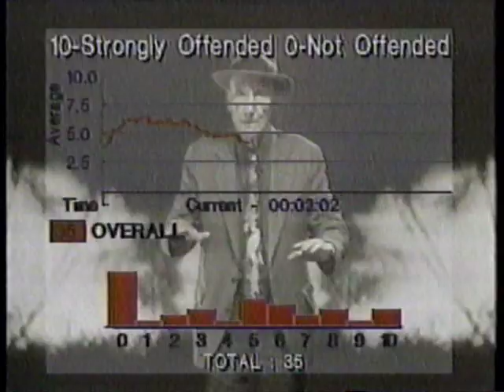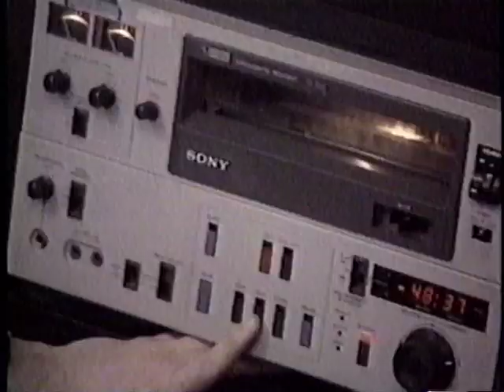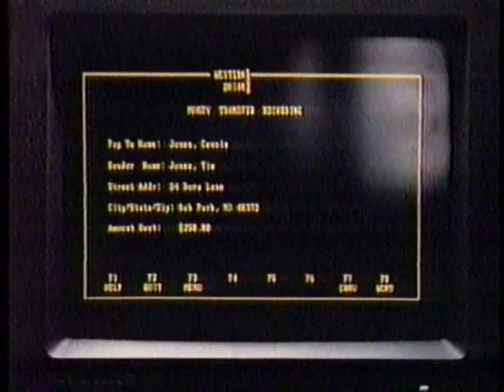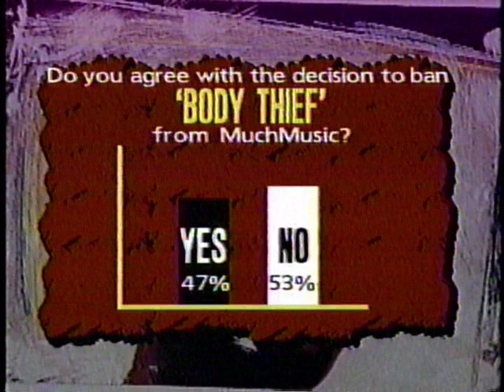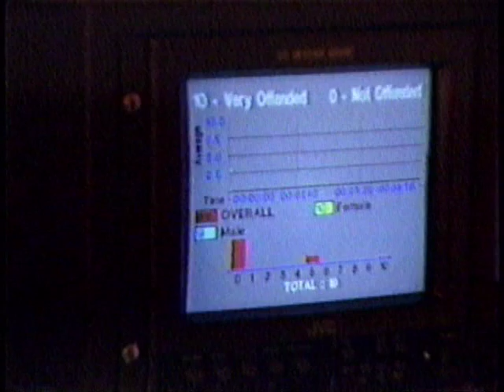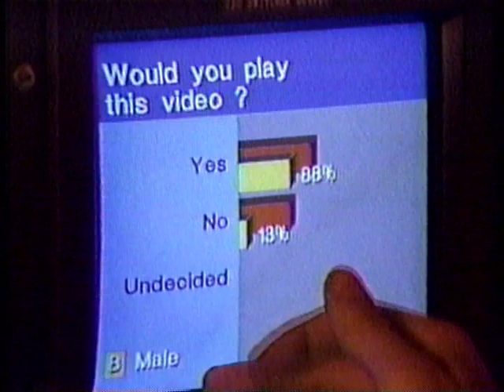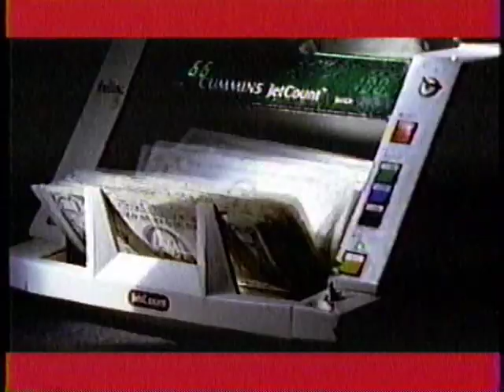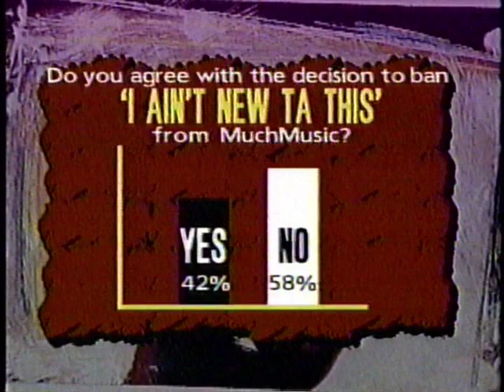Too Much 4 Much 1993 w/ Commercials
Hosted by Kim Clarke Champniss